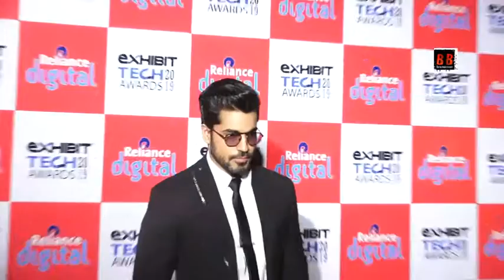Aditi Rao Hydari & Gautam Gulati at the Red Carpet of Exhibit Tech Awards 2019